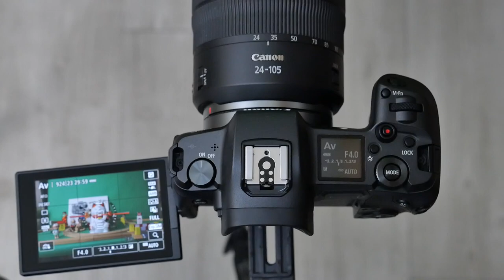Canon EOS R dot matrix lcdcontrol